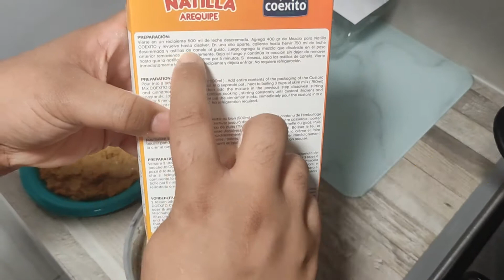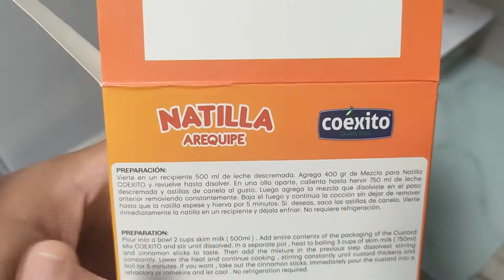Postre sin Horno Pocos ingredientes Delicioso 10 minutos Natilla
@Mi dulce Hogar Instagram

hola mis dulces seguidores, esta Rica receta de dulce colombiano llamado natilla. se consume normalmente en diciembre, pero es un postre tan rico, suave, delicioso y Super fácil de hacer que se puede consumir en cualquier época del año.  les dejo algunos detalles de donde conseguirla y más ingredientes que le pueden poner. la natilla se puede encontrar de varios sabores: coco, Arequipe(dulce de leche) canela estos 3 sabores son los que yo conozco y se que se encuentran muy bien.

la natilla en caja, la pueden encontrar en tiendas latinas, locutorios, supermercados de productos latinos.
si encuentran de la marca maizena no hace falta poner nada de dulce, pueden añadir coco rallado y pasas, esto es opcional. simplemente sola esta muy Rica y Super suave. (solo la de la marca maizena)
pero si es de la marca coexito deben poner azúcar unos 200gramos o dulce de leche (arequipe) porque si no le ponen ningún dulce la natilla de esta marca no tiene ningún sabor ni dulzor.

espero que les guste esta receta